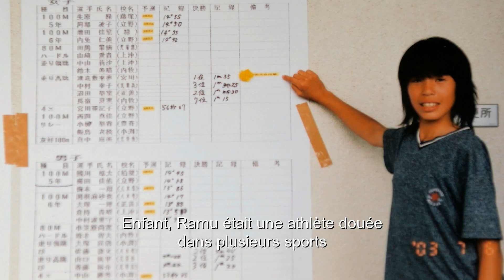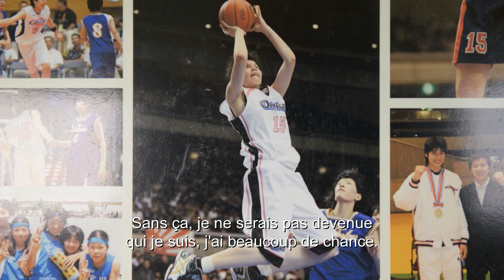Ramu Tokashiki 01